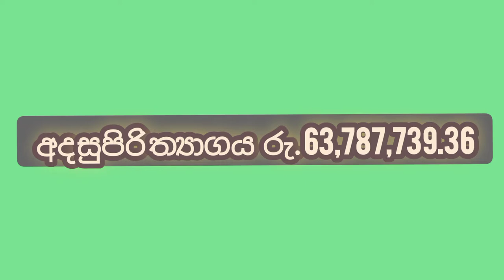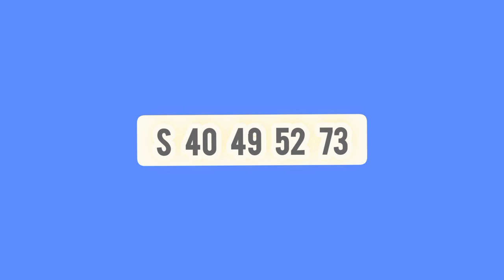Govisetha 3006 Lottery Results prathipala 2022.05.23 Monday NLB .Lottery show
mahajana samaptha
lagna wasanawa govisetha
sanwardana wasanawa
mega power
jathika sampatha
super ball
ada kotipathi
jayoda
supiri wasana
කප්රුක
මහජන සම්පත
ලග්න වාසනාව
අද කෝටිපති
ජාතික සම්පත
සංවර්දන වාසනාව
ජයෝද
ගොවිසෙත
සුපිරි වාසනා සම්පත
මෙගා පවර්
 සසිරි

lottery results
lottery draw
lottarai prathipala
prathipala,lotahrai dinum
lottery results